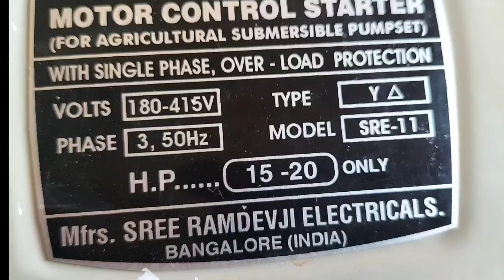star delta timer working 15-20hp |star delta timer connection | star delta timer setting